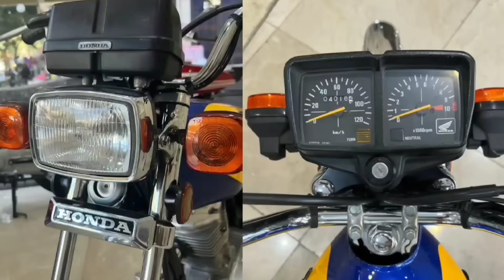درگ هندا 125 با موتورسنگینی به اسم بنلی😂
❌تو این ویدئو قصد داریم دوتا از پرطرفدار ترین موتورسیکلت هارو بندازیم به جون هم به اصطلاح درگشون رو داشته باشیم تا ببینیم کدوم موتور میتونه حرفی برای گفتن داشته باشه.
⭕حالا شاید بپرسید درگ یعنی چی؟ دِرَگ یا مسابقهٔ شتاب مسابقه‌ای است که در یک مسیر مستقیم با طول مشخص، بین دو خودرو یا موتورسیکلت یا کامیون انجام می‌شود. شرکت‌کنندگان در پشت خط شروع توقف کرده و با سبز شدن چراغ موسوم به درخت کریسمس شروع به حرکت می‌کنند
⭕یکی از موتورسیکلت هایی که تو چند سال اخیر تونسته سهم بازاره نسبتا خوبی دست و پا کنه بنلی جفت سیلندر معروف به 300 هست
موتور سیکلت بنلی ۳۰۰ قوای مورد نیاز خود را از یک انجین دو سیلندر چهار زمانه ۸ سوپاپ انژکتوری به حجم ۳۰۰ سی سی دریافت می‌کند.

این پیشرانه مجهز به دو عدد شمع بوده و بیشینه قدرت آن به رقم ۳۷.۷ اسب بخار در دور موتور ۱۱۵۰۰ می‌رسد. گشتاور حاصل از این پیشرانه نیز معادل ۲۷ نیوتن متر در ۹۰۰۰ دور در دقیقه خواهد بود. توان حاصل از این پیشرانه توسط یک جعبه دنده شش سرعته با کلاچ دستی توسط زنجیر به چرخ عقب منتقل می‌شود.مصرف سوخت بنلی ۳۰۰ معادل ۳.۳ لیتر در ۱۰۰ کیلومتر عنوان شده است؛ حداکثر سرعت بنلی ۳۰۰ به ارقام بالای ۱۶۰ کیلومتر بر ساعت رسیده و شتاب ۰ تا ۶۰ این موتورسیکلت ۱۹۶ کیلوگرمی نیز حدود ۳.۴ ثانیه برآورد شده است.

همچنین بنلی tnt 300 قادر است ظرف مدت زمان ۸.۳ ثانیه از حالت سکون به سرعت ۱۰۰ کیلومتر بر ساعت دست پیدا کند. استارتر الکتریکی، ترمزهای جلو و عقب دیسکی، سیستم تعلیق جلو از نوع چنگال تلسکوپی معکوس، سیستم تعلیق عقب از گونه مونوشاک و تایرهای تیوبلس ۱۷ اینچی از جمله دیگر مشخصات فنی موتور سیکلت بنلی ۳۰۰ به شمار می‌روند.
⭕در مقابلش هندای 125 رو داریم که اصلا نیازی به معرفی نیست😂 همه این محصول رو دیگه میشناسن، یه انجین 125 سی سی 2 سوپاپ که نه رادیات آب داره و نه روغن
❌اگه تازه با ما اشنا شدی و نمیدونی که چطوری موتوره مورد علاقتو بچینی ،حتما ساب کن تا اطلاعاتتو چه از لحاظ تعمیرات چه از لحاظ لوازم ببرم بالا
❌لوازم یدکی موتورت سیکلت اکرمی  در سال1390 با هدف خدمت رسانی و عرضه لوازم یدکی موتورسیکلت با قیمت مناسب و کیفیت بالا شروع به کار کرد که در همان ابتدا با استقبال مشتریان زیادی روبه رو شد. لوازم یدکی اکرمی  همواره می خواهد که به خانه امن و مطمئن خریداران کلی و جزئی لوازم یدکی موتورسیکلت در سراسر ایران  تبدیل شود
✅اینستاگرام ما خودش یه دنیایی از لوازم و اجناس جدید هست،اگه میخوای وسایلی که تو هیج جای ایران نیست رو ببینی حتما این لینک پایین رو کلیک کن
✅نکته های مهم رو کانال تلگرام میزاریم🔰